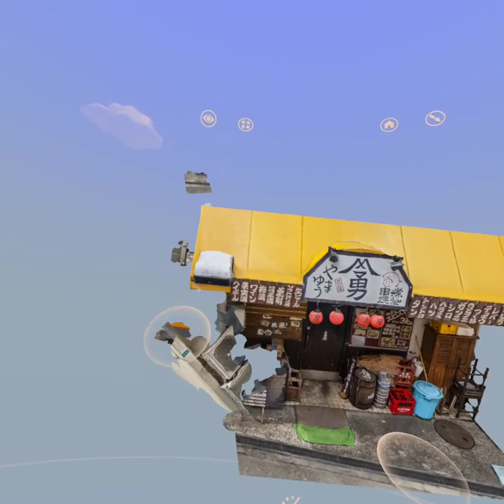約4分45秒以内に25ピースの3Dパズルを解決しました 焼きとん屋 やまゆう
オリジナルの3Dスキャンソース:

焼きとん屋 やまゆう
〒556-0016 大阪府大阪市浪速区元町２丁目９−1